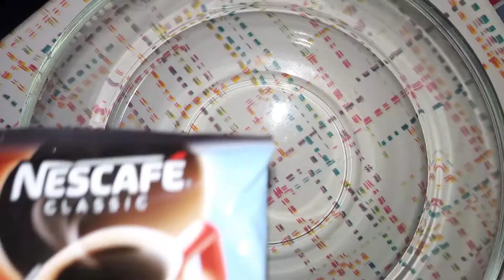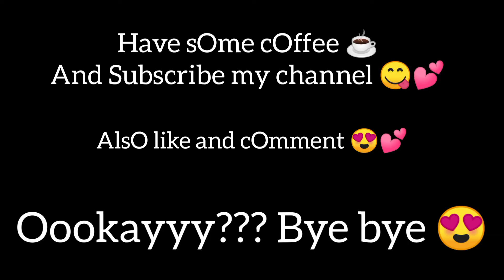Cappuccino coffee recipe